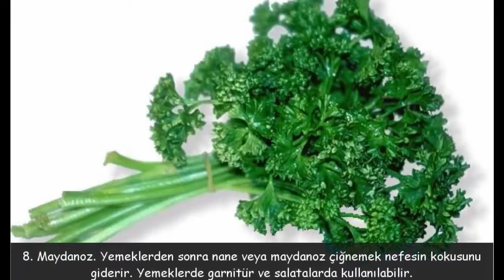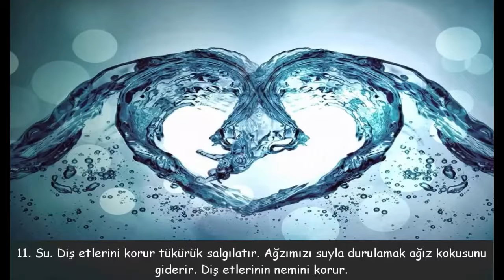Dişleri Beyazlatmaya Yarayan 11 Besin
√ Dünyadaki İlginçlikler
√ Faydalı Bilgiler
√ İlginç Bilgiler
√ Sıradışı Bilgiler
√ Komik Bilgiler
√ Olağanüstü Bilgiler